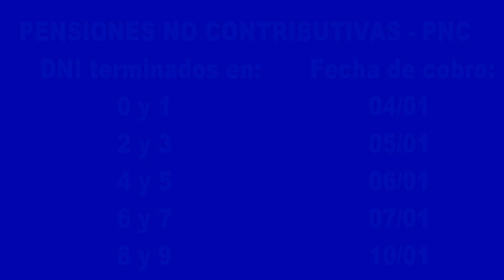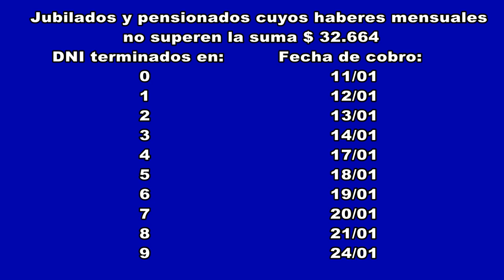JUBILADOS Y PENSIONADOS CUANDO COBRO ENERO 2022